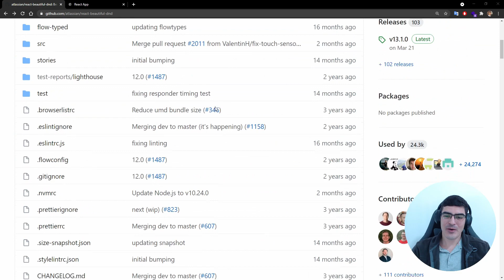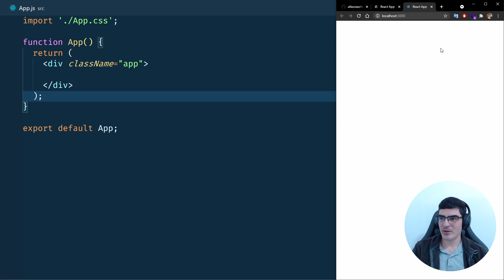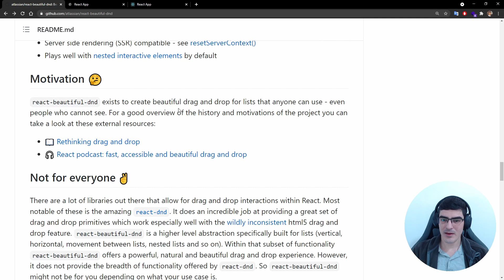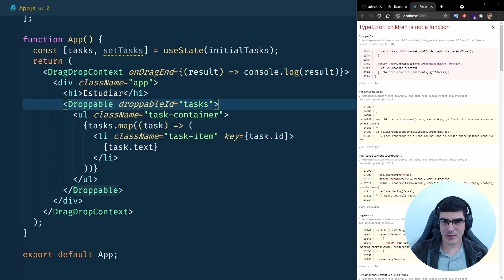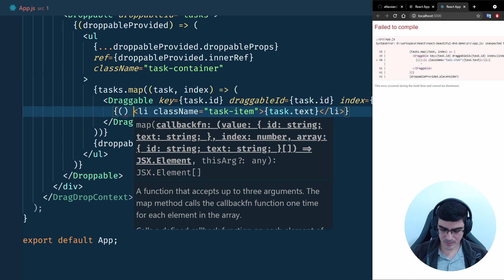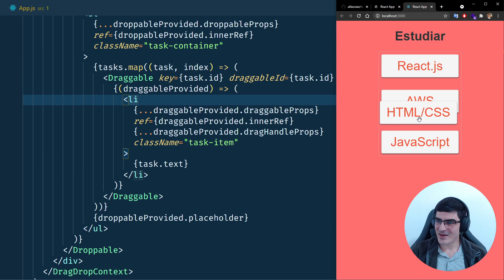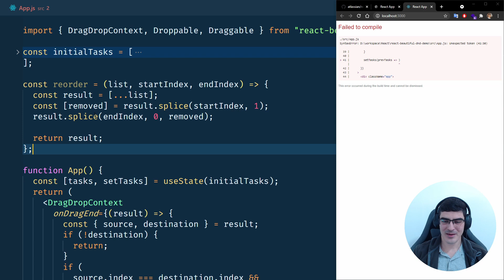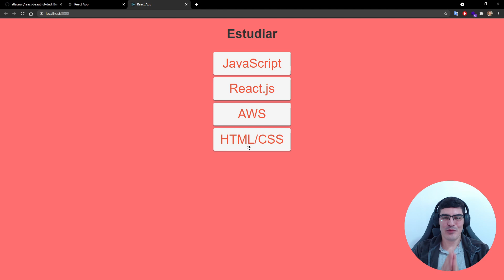Cómo añadir DRAG and DROP en React usando react-beautiful-dnd | Tutorial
Añade dinamismo a los listados permitiendo arrastrar y soltar sus elementos, con hermosas animaciones y accesibilidad. Te muestro cómo lograrlo usando la librería gratuita de Atlassian "react-beautiful-dnd".

✅ Contenido:
0:00 Maquetado
5:06 Uso de react-beautiful-dnd

👀 Les sugiero pongan el video en 1080p para que puedan ver el contenido con nitidez.